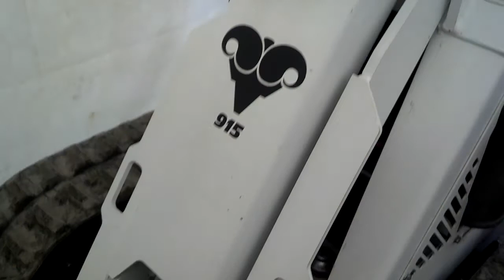Ramrod skidsteer with smooth tracks